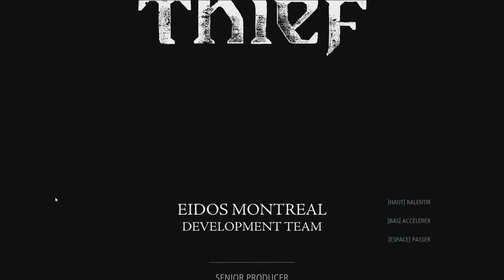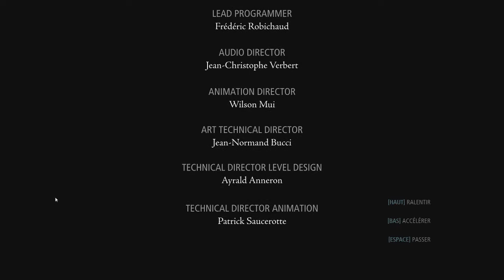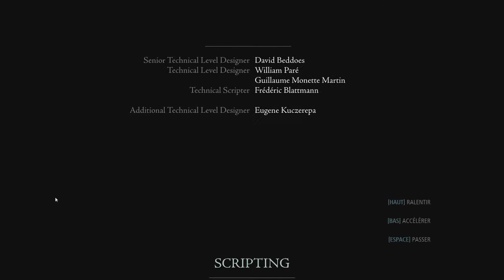Thief Playthrough [FR] #28